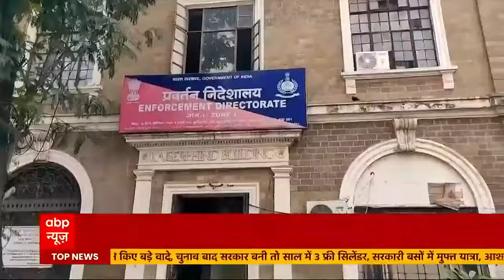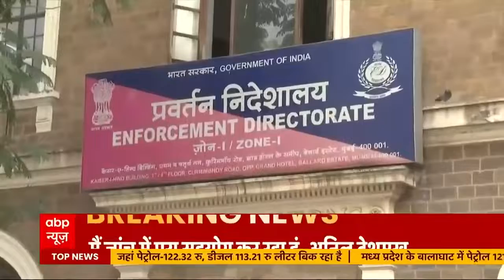Maharashtra के पूर्व गृह मंत्री Anil Deshmukh बयान दर्ज कराने ED दफ्तर पहुंचे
अनिल देशमुख बयान दर्ज कराने ED दफ्तर पहुंचे - देशमुख पर लगे हैं 100 करोड़ की वसूली के आरोप - परमबीर की फरारी पर उठे सवाल.